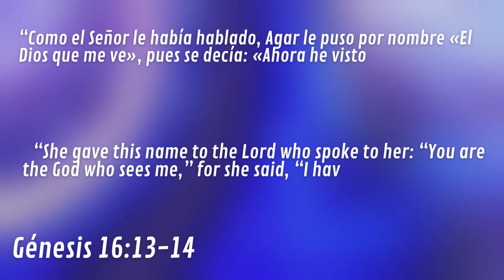LOS NOMBRES DE DIOS #11 EL ROI - SINTONÍZATE CON DIOS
EL ROI